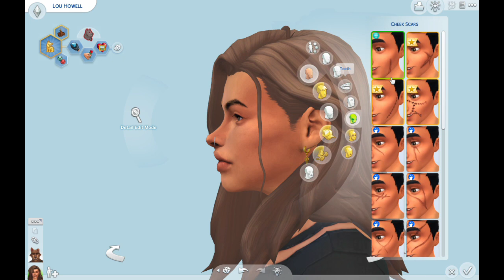Sims 4 Townie Makeover || Lou Howell